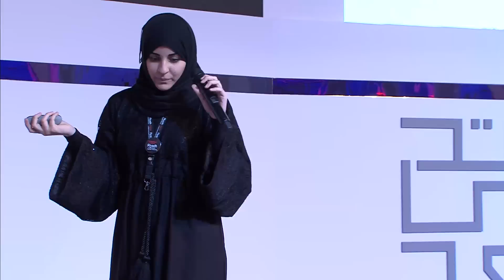Al baydaa | Nasra AbdulAal | TEDxRiyadh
Nasra [17 years old] aspires to be a successful media woman with a positive impact on the community. She changed herself to change the people around her. She revives herself to be the life of others.

تطمح لأن تكون إعلامية ناجحة ذات أثر إيجابي على المجتمع، غيرت نفسها لتغيّر من حولها، تحيي ذاتها لتكون حياة لغيرها.

TEDxRiyadh 2013 is one of the most inspirational events in the Kingdom!

TEDxRiyadh presents "Achievement & Positive Disruption", a full-day event where great people with great ideas come together to share big ideas that benefit the local society. More than 22 speakers from different disciplines and different backgrounds will speak in TEDxRiyadh just to be part of the process of making the society better.

TEDxRiyadh is organized by more than 26 passionate people, and with the help of more than 130 volunteer!